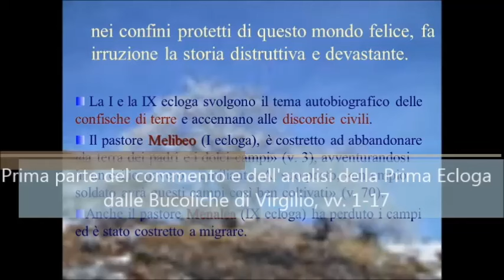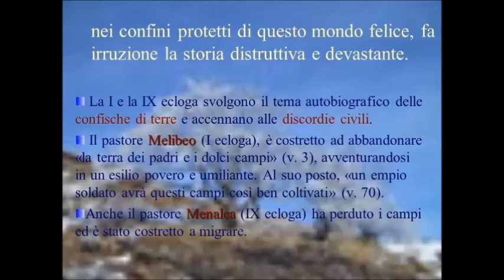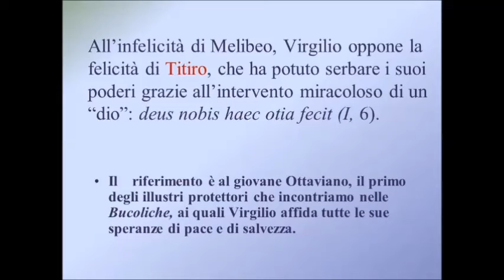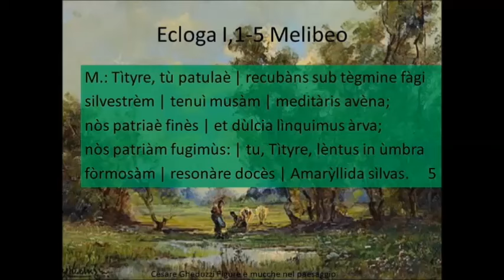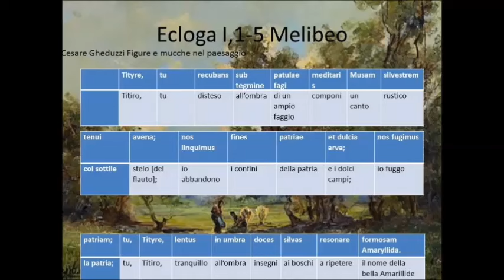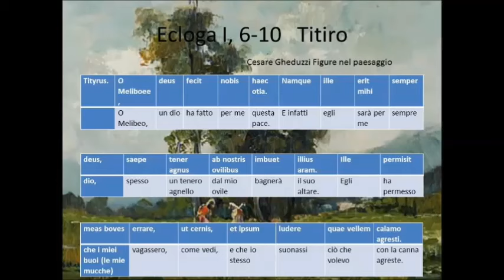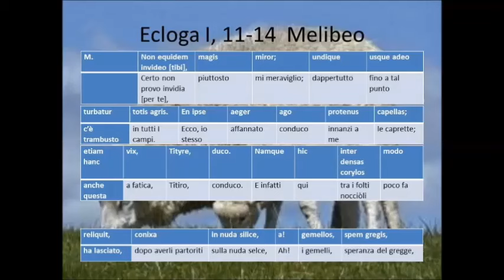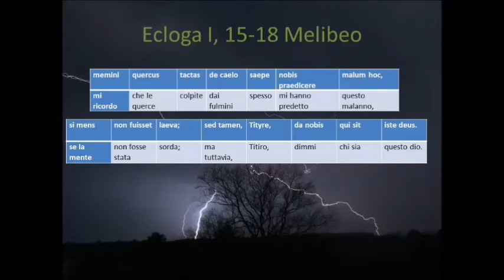Prima parte del commento e dell'analisi della Prima Ecloga dalle Bucoliche di Virgilio, vv. 1-17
Gli hard disk, i computer, i microfoni, la strumentazione, il tempo sottratto e la connessione per fare questi video costano.
1) con una piccola donazione singola o mensile qui sotto:
inserire il seguente destinatario della donazione
2) oppure clicca su grazie sotto il video, e donami un caffè o una birra (2 euro),
3) oppure abbonati al canale
4) oppure clicca su